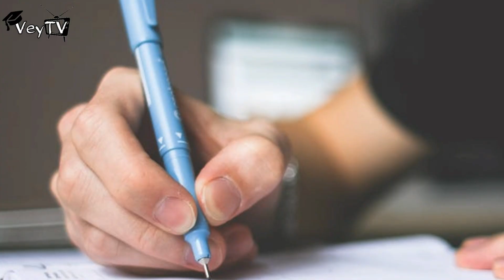Ang Unang Aso Na Marunong Magmaneho | World 1st Driving Dog | VeyTV Stories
Kabavey!🔥 Ikaw Kung magkakaroon ka ng Aso na kagaya Nila Porter At Monty Ano ang Una Mong Ituturo?

Sila Ngapala Kabavey! Ay Tatlong Aso

Sila Porter At monty Ay Ni Rescue Ng SPCA
o (Society for the Prevention of Cruelty To Animals) Sa Auckland Sila ay iniligtas at inampon sa isang Lugar Ang SPCA na nagligtas Kila Porter At Monty ay Kilalang Kilala ngayun

Sila Porter At Monty Ay unang Tinuruan sa Isang likhang bagay ng SPCA Na may manobela,Kambyo,Seat belt,Preno, At iba pa

At matapos ang Ilang Araw ay Natuto Na sila at Inilipat sa Isang Kotse At laking Gulat Naman Ng Mga Tao Na Marunong Magmaneho ang isang Aso Na Naging Inspirasyon sa mga Tao Na Gustong Magturo din

▶ Coffin Dance Memes Story (Tagalog)

▶ 5 Totoong Tao Sa Hero Ng Mobile legends

▶ Ang storya Ng 7Eleven At Bakit Walang C.R. Dito

▶10 Delikadong Aso Sa Buong Mundo

▶ 7 Pinaka Delikadong Lugar Sa Mundo

▶10 Malulupet Na Trabaho Sa Mundo

Porter
Monty
World 1st Driving Dog
Ginny